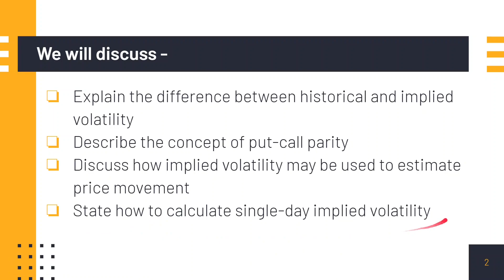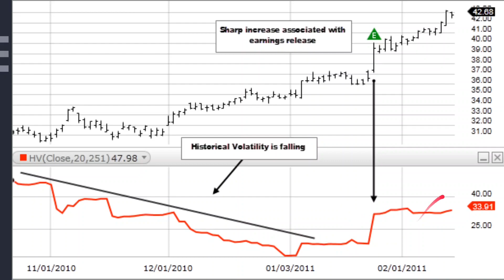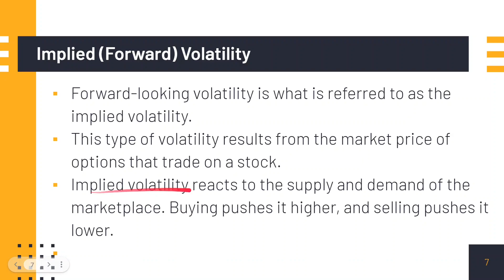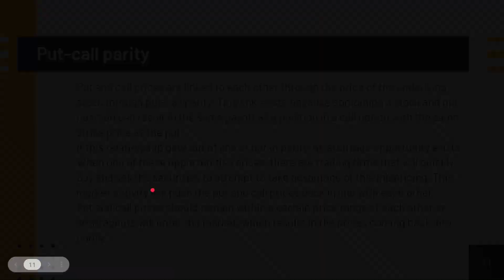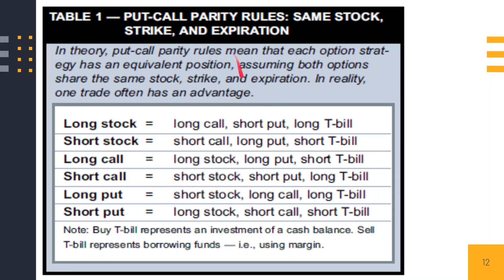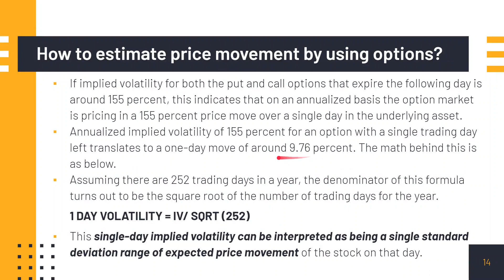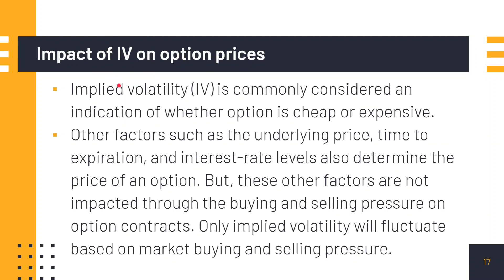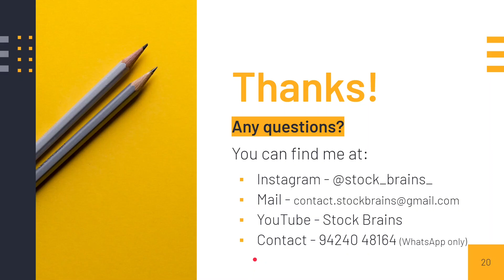Understanding Implied Volatility I Put call parity I Implied volatility calculation (Hindi) #29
This video is a part of our CMT Level 1 exams chapter wise syllabus series where we cover each TA concept chapter wise for you to learn in Hindi and English language.

 If you have any doubt or query,  you can comment us below and we will do our best to answer your questions.

This will encourage our team to create valuable videos for you.